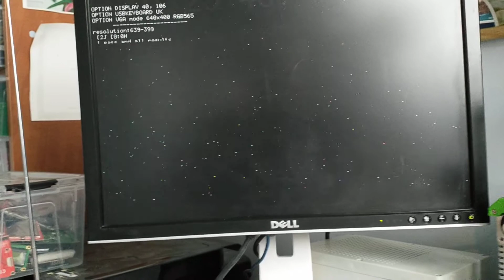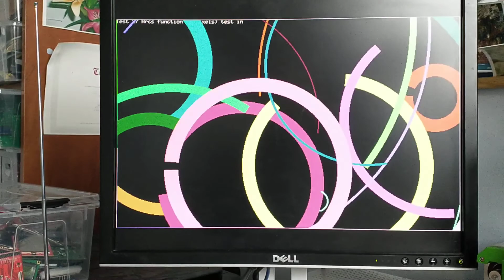Colour Maximite 2: VGA graphics testing 640x400x16